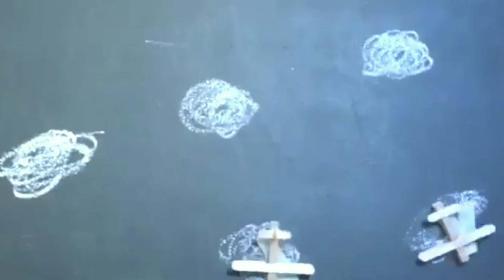Stop-motion kalandok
Készült a Gyerekfilm Akadémia 2020-as Noha nyári táborában